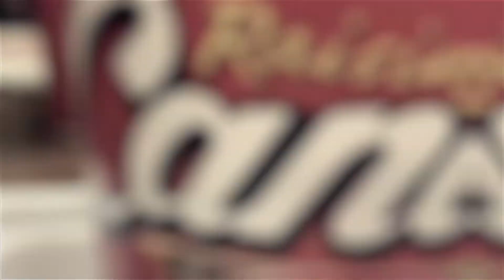FIRST EVER VLOG!!!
Welcome to my first ever vlog!!! I'd like to apologize in advance for the video and audio quality issues. We have made all the changes needed to better the quality of the videos for all upcoming content! Unfortunately that will not change the quality of this video. Hope you enjoy! And i look forward to providing even more amazing content coming soon!!

Thank you guys for the support! Love yall!